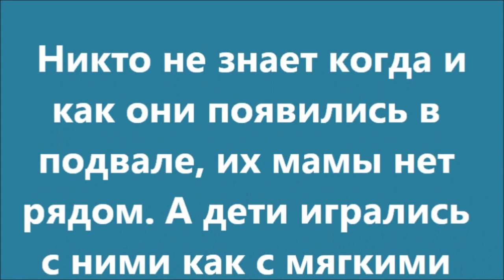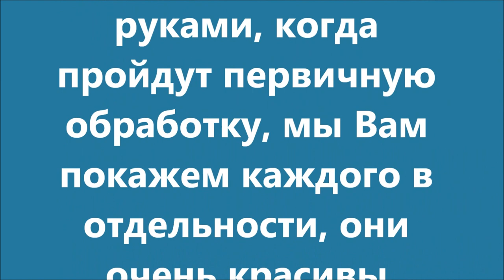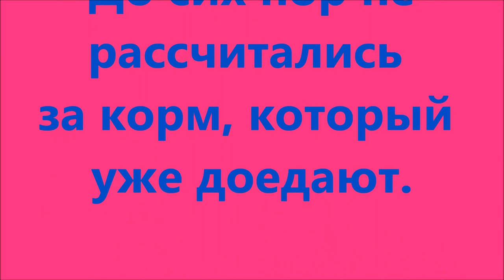Квест - найди щенков! Quest Find the Puppies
23 щенка за две недели - это безумие! Как их прокормить, вырастить?